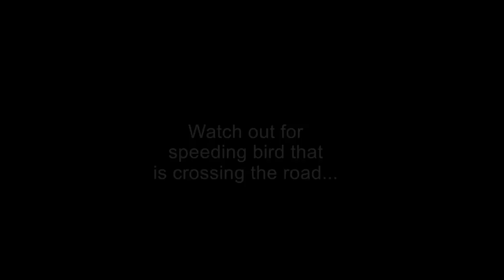I believe I can fly, I believe I can cross the road?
Clear video recorded with BlackVue Wifi DR500GW-HD, super wide 156 degree angle lens and Full HD.